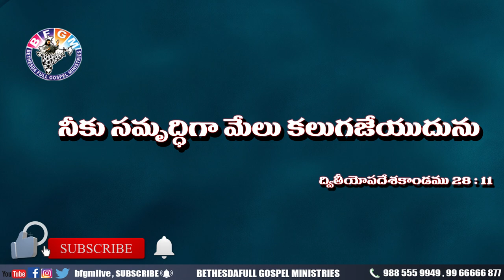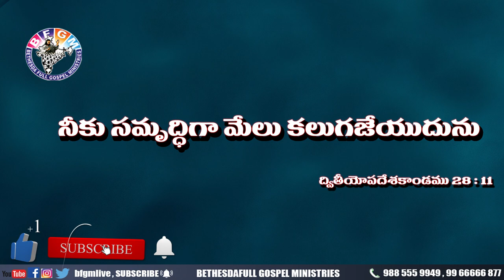Today's promise 19.05.2020 | BFGM LIVE